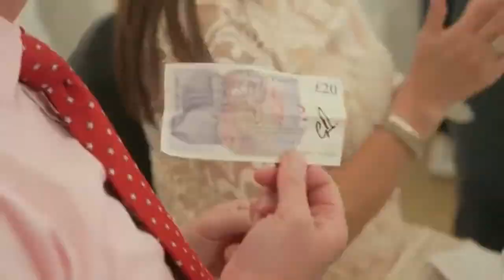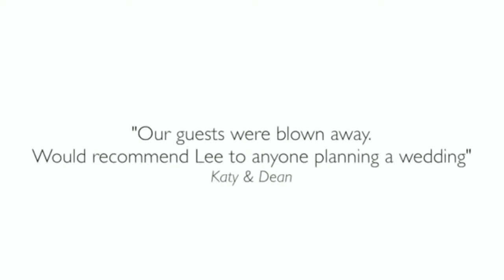Lee Smith TGW